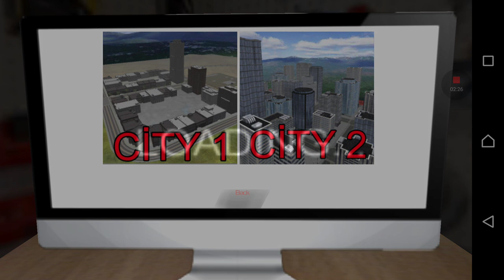LAMBORGHINI AVENTADOR SIMULATOR